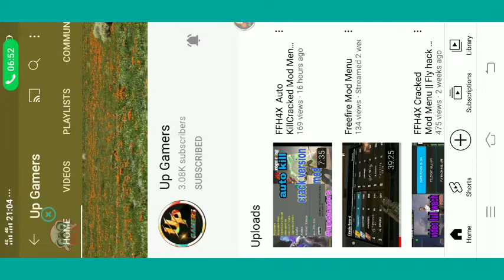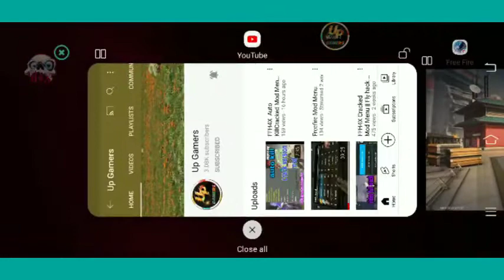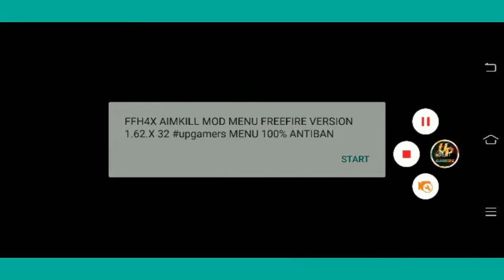FFH4XMODMENU Freefiremodmenu Autokill Daymondhackkaisekare freefiremod ktmmodder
🔴 Don't use original Account in hack🔴
if your account ban i am not responding

🥎 (2) OBB👉 OLD MOD KI OBB

 apk, hacker free fire 2021 apk, hacker free fire apk mod,
garena free fire hacker video,garena free fire hack gameplay,garena free fire